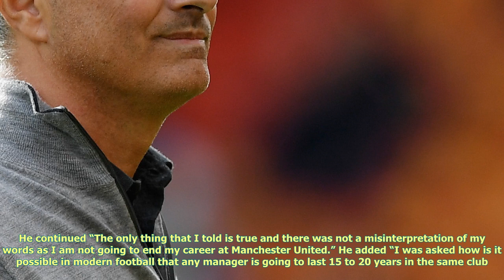Jose mourinho has good news for man united fans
Jose Mourinho’s French television interview over the weekend set tongues wagging. The Manchester United boss expressed doubts about his future with the club and mused that he might coach Paris SaintGermain one day. This was said amid reports that contract talks have stalled between Mourinho and United. Mourinho wanted to set the record straight ahead of United’s game against Benfica in the Champions League. Speaking at his press conference, he said “I think you English media have the answer for that because, in one day, it says that I am going to sign a fiveyear contract, for £1billion per season and then, the next day, you say that I am leaving and going to PSG. I think that is the answer. The answer is that nothing is happening. I am not signing a new fiveyear contract and I am not leaving for PSG. I am at Manchester United and I have a contract. And that is it.” But wait, there’s more Except that wasn’t it. Mourinho had more to say, to elaborate on. He continued “The only thing that I told is true and there was not a misinterpretation of my words as I am not going to end my career at Manchester United.” He added “I was asked how is it possible in modern football that any manager is going to last 15 to 20 years in the same club. I think Arsene Wenger is the last one at Arsenal. I think it is impossible for us with everything that surrounds the job, all of the pressures that surround the job. “I think it is impossible to last for so long. If in this moment, I wanted to finish my career in two, three, four or five years then I would say yes, I want to finish my career with Manchester United. Mathematical evidence that @D_DeGea really is superhuman pic.twitter.comJD6OsSReHR — Manchester United @ManUtd October 17, 2017 “But I think I am going to be a manager for 15 more years, minimum, in the job, and I think it is impossible to stay for 17 years in the same club. I think it is the impossible mission. “Even if you want to, you can try, but I think it is impossible. Wenger is the last one. That was my answer. I don’t think I am going to end my career at Manchester United. That was my answer. Buzzing MUFC UCL pic.twitter.comrYaqVcTpwY — Manchester United @ManUtd October 17, 2017 “After that, some people tried to be clever, some people tried to be malicious and they said many different things. But the reality is simple. I did not sign a new contract but I am not thinking about leaving.” So there’s no need to panic United fans. Mourinho is sticking around for a ...